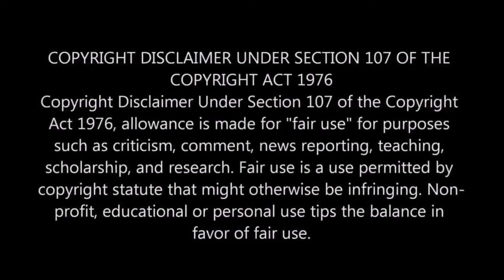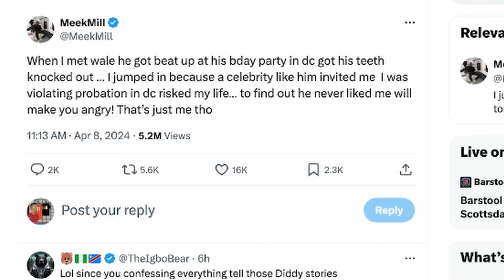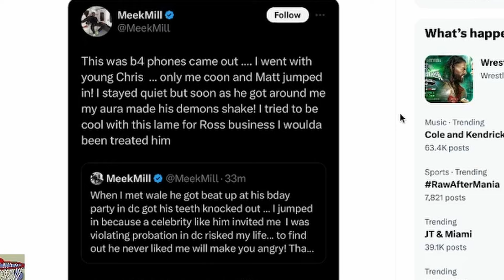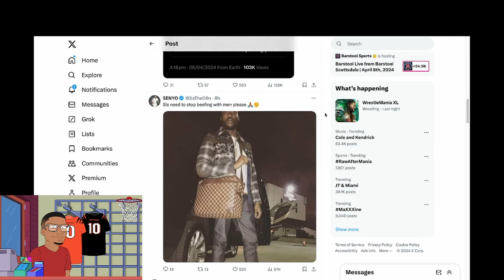Meek Mill Back On Twitter Wildlin. Beefing Wale